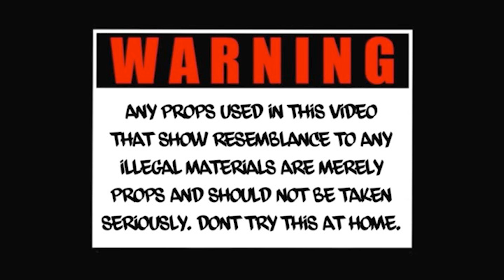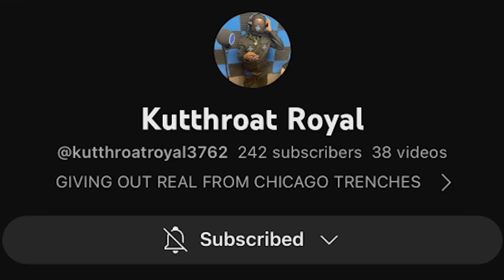Kutthroat Royal Baybee - "BGIC" (Official Video) Dir. @AMarioFilm ​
For Weddings , Music Videos , Vlogs , Need Music Posted & More